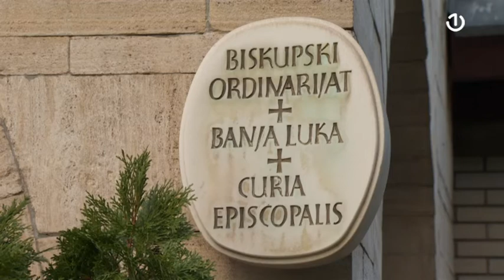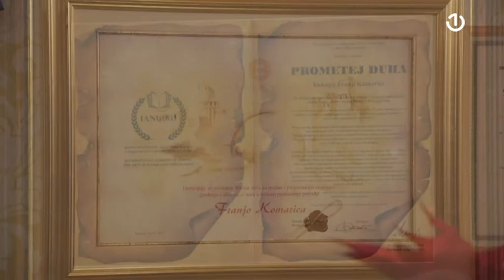In Medias Res: Biskup Franjo Komarica - 25.12.2022.